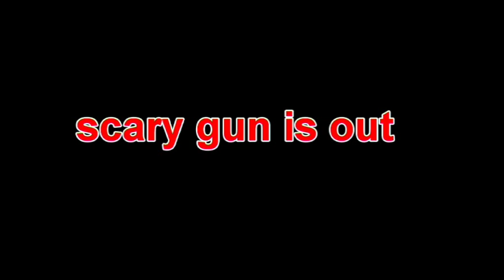SKYWARS part 2